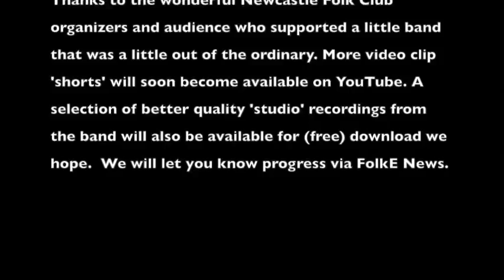Anonandon plays 'Dicks Maggot' at the Dungeon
As soon as we heard the name of the tune - we knew we had to play it! Turns out a 'maggot' in old english is our modern 'ear worm' or catchy tune. And so it is. Originally a duo comprising Susan Wright and Peter Smith, Anonandon shows featured many instrument changes mid flight. Susan, a multi -instrumentalist,  here plays recorder and synth. She also is lead singer, plays crumhorn, pianos, french horn, hammer dulcimer etc. Peter plays guitar. He also plays mandolin and banjo. Ross Brown, puppeteer and musician, here sticks to percussion.
This vid is a small part of a show at 'the Dungeon', the Newcastle (Australia)  Folk Club venue in the late 70’s and early ’80’s. As this year is the 50th anniversary of the Newcastle Folk Club, we have posted it as a kind of nostalgia trip.